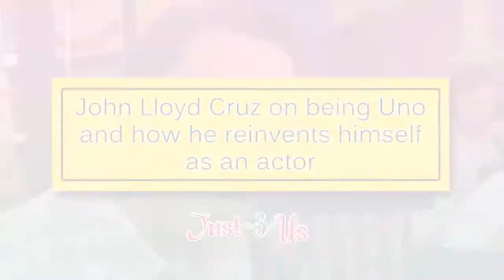John Lloyd Cruz on being Uno and how he reinvents himself as an actor | 'Just The 3 Of Us'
Directed by Cathy Garcia-Molina and, with a script developed and written by the collaboration of Kiko Abrillo, Gilliann Ebreo, Katherine Labayen, and Vanessa R. Valdez, "Just The 3 Of Us" presents a glimpse of a most unlikely situation of the most unlikely tandem to hit the big screen.

"Just The 3 Of Us" is centered on an unlikely love story between polar opposites Uno (Cruz) and CJ (Mercado) – two strangers, and how one night changes their lives forever. Unforeseen circumstances collide and force Uno and CJ to live under the same roof as they both deal with their sense of responsibility and their yearning for security. Uno is motivated by his sense of family while CJ is governed by an unconditional love that should put her first above everything else.

The unlikely thing that binds Uno and CJ together paves the way for them to find in each other the kind of love they never thought they needed.

'Just The 3 Of Us' starring John Lloyd Cruz & Jennylyn Mercado
May 4, 2016 in cinemas nationwide!